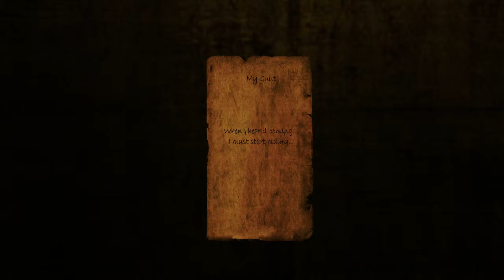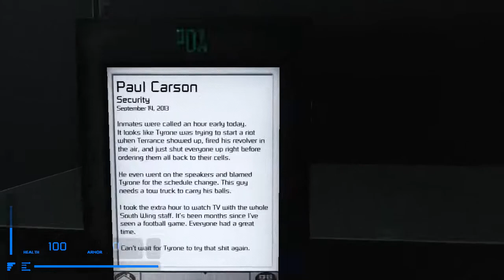Underhell with 3D spatial sound (OpenAL Soft HRTF audio)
Use headphones only with any virtual surround features turned off. Best HRTF effects at 3:12, 4:35, 14:35, and 27:26. Long dialogue sequence from 8:31 to 11:33.

Coming up next is a true hidden treasure of the horror genre called Underhell. It's a standalone Source game by Mxthe that's by far the best, most ambitious fan-made mod ever created on the engine. Underhell takes elements from your favorite FPS and horror games and combines them into one 10 hour narrative. The prologue is a short tactical shooter that feels like F.E.A.R. 1 crossed with Insurgency, but the meat of the game is a System Shock 2-esque survival horror set in a high-tech prison. You must scrounge for food, bandages, batteries, and ammo while hiding in cabinets from zombies. Both chapters are preceded by a spooky walking sim set in Jake Underhell's house. Though not a true open-world game, the level design is non-linear enough that you feel like you're really travelling throughout the prison even if it's ultimately a scripted, linear experience.

So with all that praise, you might be thinking that Underhell is perfection, right? Well I have one word for you: tortellini. Underhell's many ambitions are ultimately its undoing, as it gets overindulgent with too many janky gameplay mechanics and cutscenes with some of the most fucking awful dialogue you will ever hear. Mxthe clearly pushed Source way too far, and it shows with its horrendous optimization due to Source SDK 2007 only utilizing one CPU core. It's the dialogue that really gets me, though. I know that at the end of the day Underhell's just a mod, but there's way too much dialogue for how inexperienced the voice actors were. It's weird, too, because the nightmare sequences get everything right and are by far the scariest parts of Underhell. They used minimal dialogue, cryptic messages, and the fear of nothingness to really drive it home.

...My God, we live in a world where Hunt Down the Freeman got financial backing and was published on Steam while Underhell will remain unfinished forever.

HRTF grade:
B- (no vertical HRTF)

Settings:
In-game speaker settings: 4 speakers (must be set every time game launches)
r_uh_filmgrain "0" (oh my God do you need this hidden setting so much)
snd_legacy_surround "1"
channels=stereo
frequency=44100
stereo-mode=headphones
cf_level=0
sample-type=float32
periods=3
period_size=128
default-hrtf=irc_1037_44100
hrtf=true
resampler=linear
drivers="-dsound"

3D 3Д звук пространственный бинауральный 3Dサウンド バイノーラル 空間オーディオ Ilusión Auditiva Sonido 3D áudio audio espacial Som em 3D 3D zvok Son en 3D 3D geluid 3D zvuk 3d声音 双耳 เสียง 3D Âm thanh 3D Suono 3D audio spaziale 3d-ääni binauraalisen 3D lyd 3D dźwięk Suara 3D 3D 사운드 3 डी साउंड 3 डी ध्वनि صوت ثلاثي الأبعاد صدای سه بعدی Τρισδιάστατος ήχος 3D skaņa 3D garsai 3D ses צליל תלת ממדי דימוי שמע